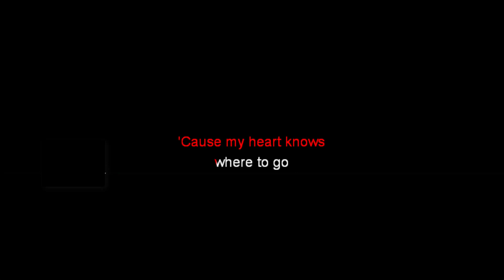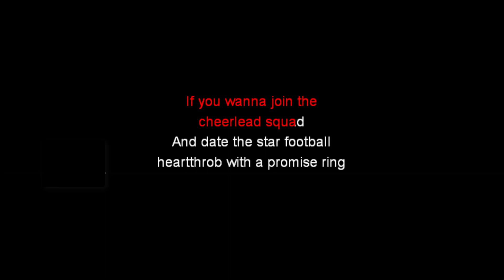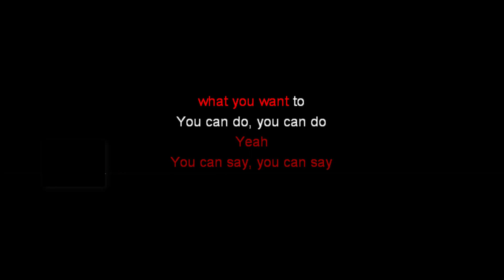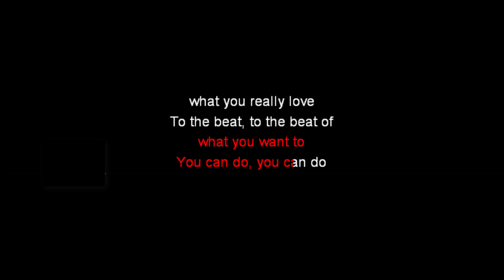Your Own Drum - Karaoke - Holly Hobbie